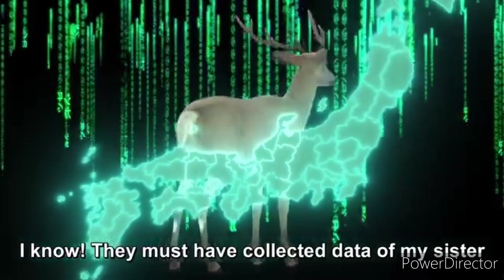Akuma no Shika (Nokotan is a shocker kaijin believe me guys)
The anime My deer friend nokotan did kamen rider reference twice so I decided to go a bit to far and look for any scene that looks like a Shocker reference and also WW2 German salute to creat this video and I have a feeling Toei would take this video down at any moment once thay found this

Expect to see more nokotan videos in the future

(Anime: Shikanoko noko koshitan tan)

(Music name: Akuma no Shocker)